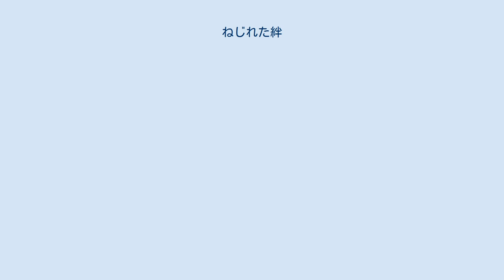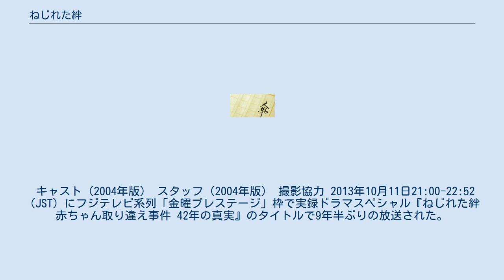ねじれた絆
『ねじれた絆 -赤ちゃん取り違え事件の十七年-』（ねじれたきずな あかちゃんとりちがえじけんのじゅうななねん）は、奥野修司によるノンフィクション作品。
 第二次ベビーブームだった高度経済成長期に多発し、社会問題とまでなった「赤ちゃん取り違え事件」。
1971年に当時米国施政下の沖縄で実際に起きた赤ちゃん取り違え事件を、日本施政下に入れ替わった後の1977年の発覚から、当時週刊誌記者であった奥野修司が実に25年間取材し続けたノンフィクションのドキュメンタリー作品。
 二度のテレビドラマ化のほか、第66回カンヌ国際映画祭審査員賞を受賞した映画『そして父になる』の参考文献でもある。
 2004年4月21日21:00 - 22:54（JST）にTBS系列「水曜プレミア」で『ねじれた絆〜赤ちゃん取り違え事件の真実〜』のタイトルで放送された。
 ストーリー 宇野夫妻の長女で、幼稚園に通う6歳の里美（美山加恋）は、小学校就学時健診での血液検査でA型と診断された。
しかしそれは、O型とB型の夫妻の血液型からは絶対に産まれることのない、ありえない血液型だった。
再度検査をするが結果は同じであった。
原因は、出生時に病院で起こったミスによる新生児取り違えであった。
 6年間我が子と信じて育ててきた娘が、実は他人の子供。
その時から始まった、親達と子供達の複雑な悲劇を描いていく。
 キャスト（2004年版） スタッフ（2004年版） 撮影協力 2013年10月11日21:00-22:52（JST）にフジテレビ系列「金曜プレステージ」枠で実録ドラマスペシャル『ねじれた絆 赤ちゃん取り違え事件 42年の真実』のタイトルで9年半ぶりの放送された。
 実際に我が子を取り違えられた当事者たちへのインタビューを基にしたドキュメント部分と、事件発生から2つの家族の生活を忠実に追ったドラマ部分で構成されるドキュメンタリードラマとなっている。
当事者たちはこれまですべて仮名でテレビ出演をしてきたが、今回初めて実名で顔を出して出演することとなり、ドラマ部分の役名も実名が使用されている。
ドキュメント部分のナレーションは板谷由夏と滝藤賢一が務めている。
 キャスト（2013年版） 主要人物 稲福家（初美→真奈美の実の家族） 島袋家（美由紀の実の家族） その他 スタッフ（2013年版） 新生児取り違え事件をテーマにした作品は、過去にも数多く制作されている。
 ※作為的に新生児を取り替えた作品は、ここでは除外している。